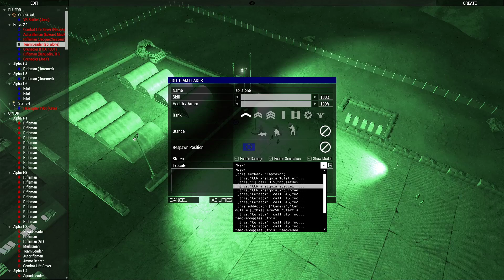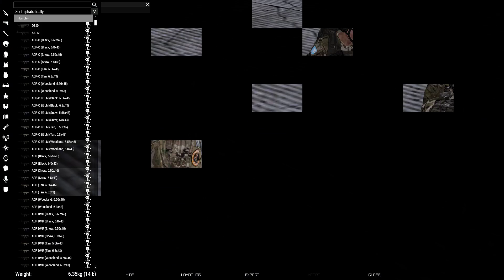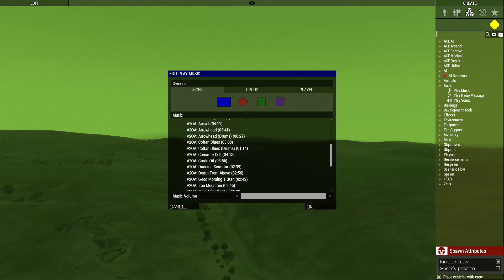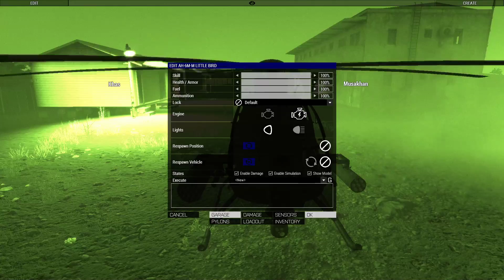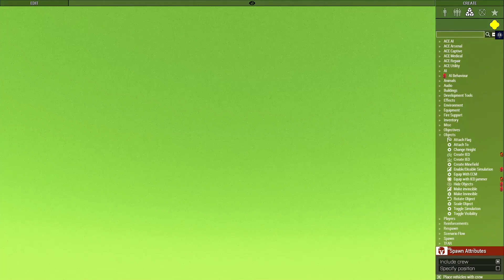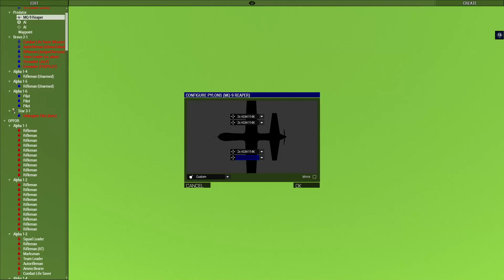Arma 3 Task Force Riot | Sharp Dagger [Part 1/2]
This video was live on April 9th, 2022.